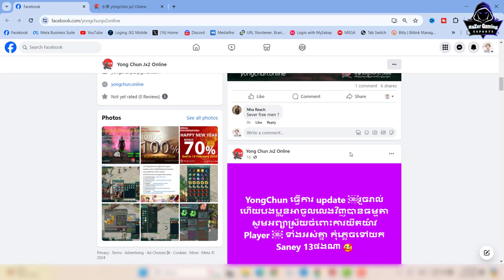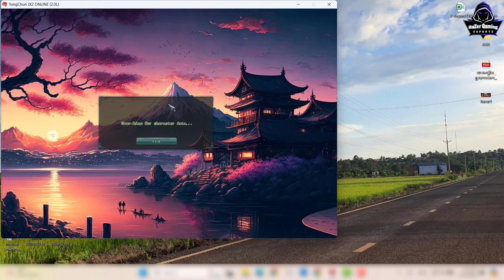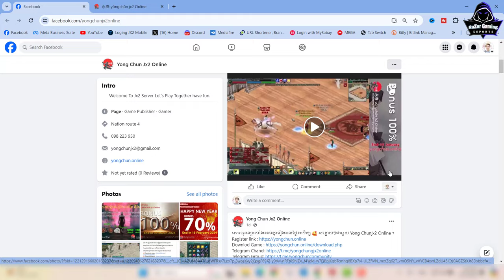JX2-YongChun Free Sunny for Lv60